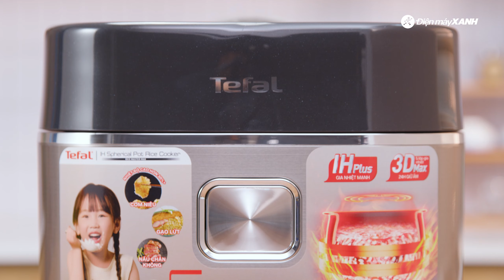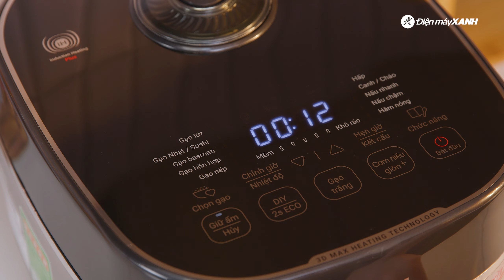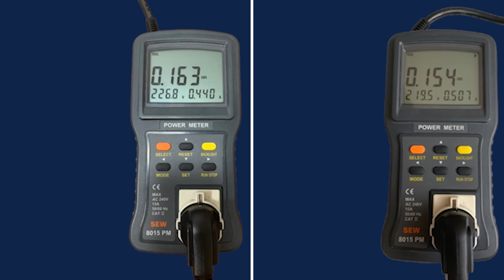NỒI CƠM hiện đại có chế độ Eco tiết kiệm điện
Nồi cơm cao tần Tefal Rice Master Max là sự kết hợp độc đáo giữa lòng nồi dạng niêu độc quyền của Tefal cùng công nghệ cao tần IH Plus và công nghệ 3DMax đảm bảo thành phẩm luôn chín đều, đem đến cho gia đình hương vị cơm hoàn hảo. Đặc biệt với chế độ Eco hiện đại sẽ giúp tiết kiệm chi phí đáng kể cho gia đình bạn.

Mục lục nội dung:
0:00 Điểm hay của nồi cơm
0:20 Thiết kế
0:47 Lòng nồi
1:10 Dung tích, công suất
1:18 Công nghệ
1:38 Điều khiển
1:58 Chương trình nấu
2:39 Chế độ Eco
7:11 Giá TV
2:57 Nồi cơm phù hợp với ai?
3:33 Tổng kết tính năng